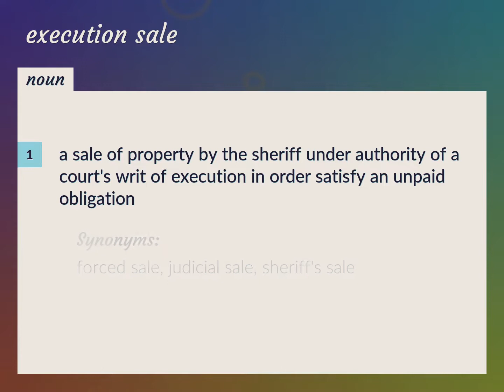Execution sale | meaning of Execution sale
What is EXECUTION SALE meaning?